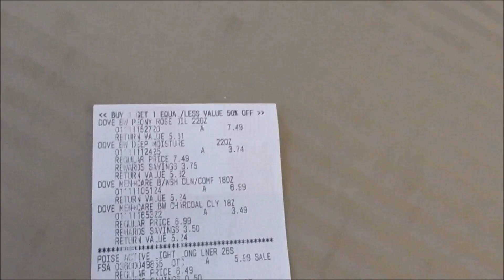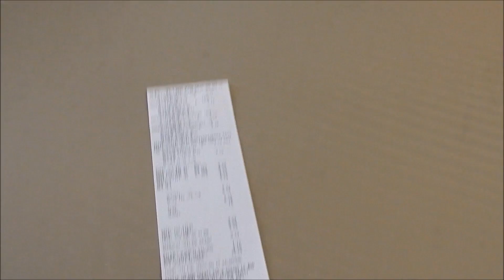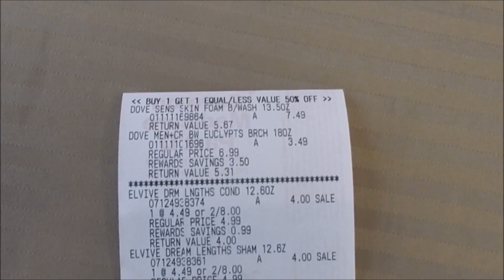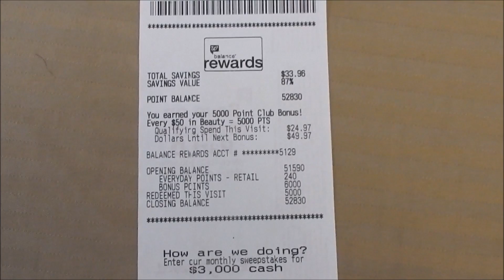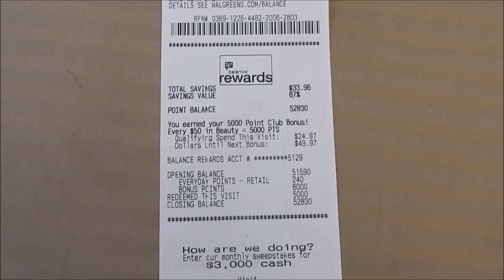Easy || Walgreens Couponing || Learn To Coupon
My Ibotta Code: Join Today!